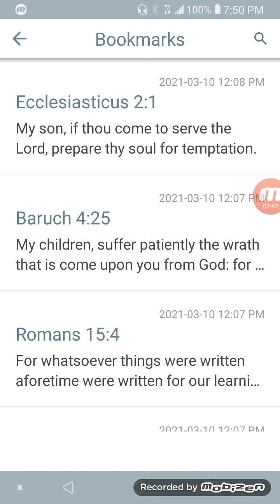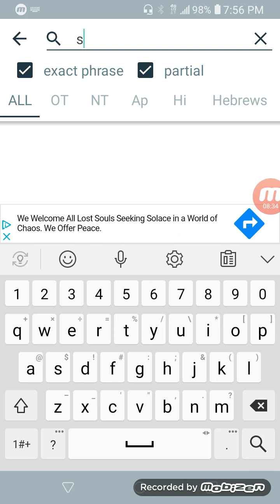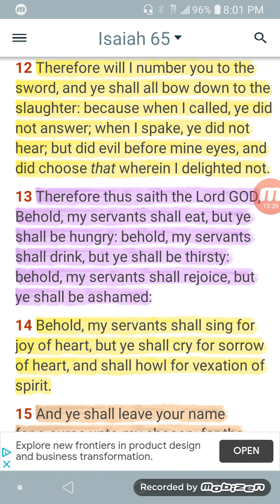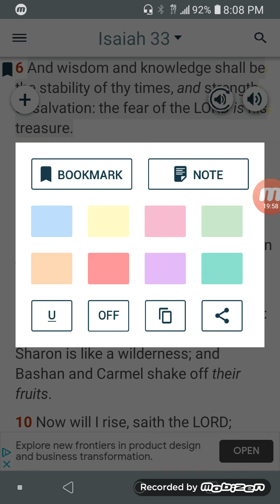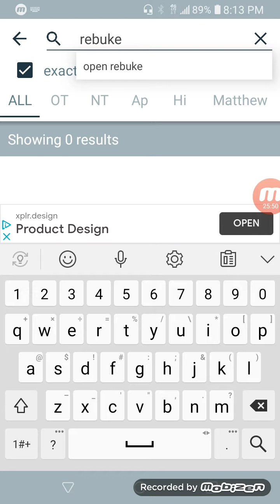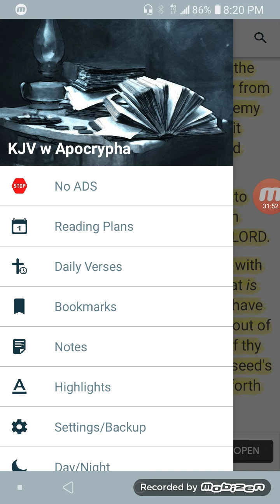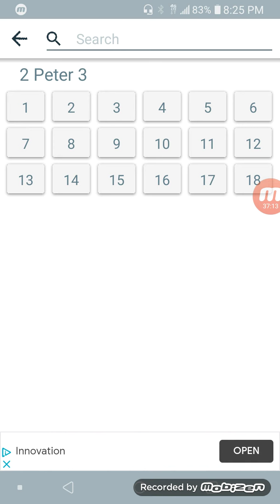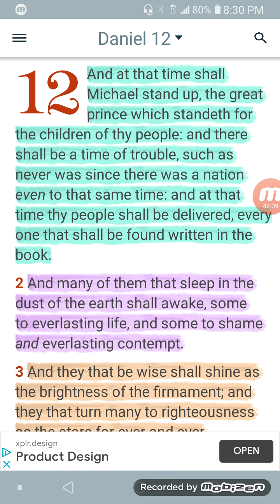Wisdom and knowledge shall be the stability of thy times!!!